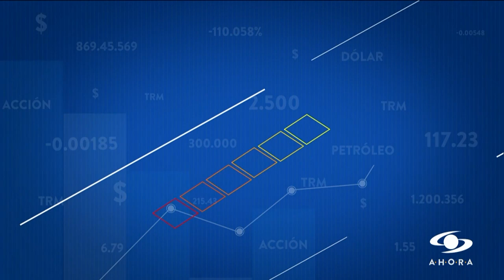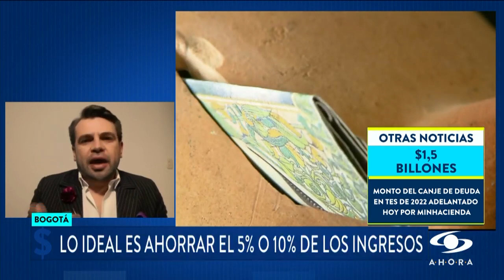Prioridades de ahorro son distintas con cada edad, según estudio de Fincomercio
Uno de los hábitos claves para una persona es el ahorro, teniendo en cuenta que tener dinero de reserva puede servir para emergencias futuras y/o para completar proyectos personales y familiares.

Un estudio de la cooperativa de ahorro y crédito Fincomercio, encontró que, según la edad de las personas, cambia la valoración del ahorro al igual de los objetivos de estas reservas de dinero.

El análisis también arrojó que los colombianos son buenos ahorradores, pues están más enfocados en que si quieren algo lo hacen basado en el ahorro.

Para hablar del ahorro en Colombia estuvo en SignoPesos Michael Rodríguez, director de comunicaciones de Fincomercio.